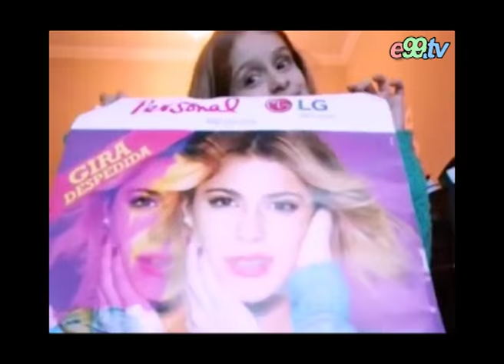Entrevista a las youtubers de Villa Ascasubi Sere y Rena